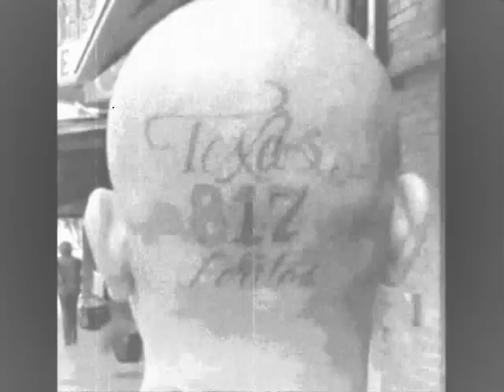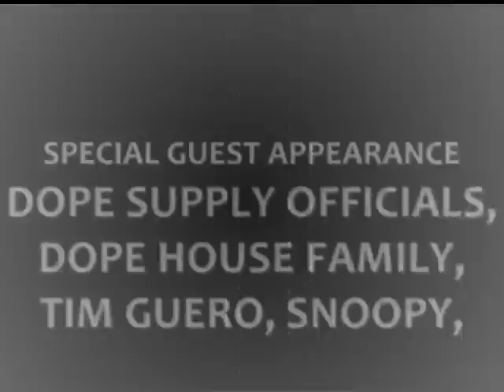NEW**DREAMER ENTERPRISE VIDEO FREE DREAMER PACKIN AMMUNITION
DREAMER FROM- DREAMER ENTERPRISE VIDEO FREE DREAMER PACKIN AMMUNITION SCREWED AN CHOPPED BY DJ SNOOPY - 2011 FREE DREAMER